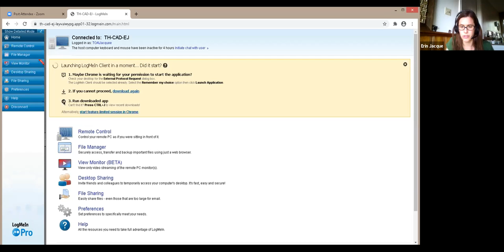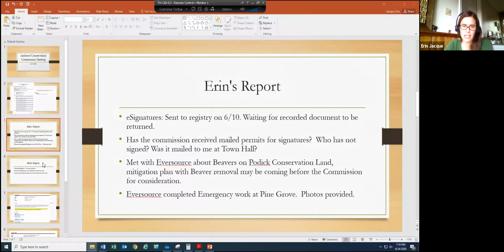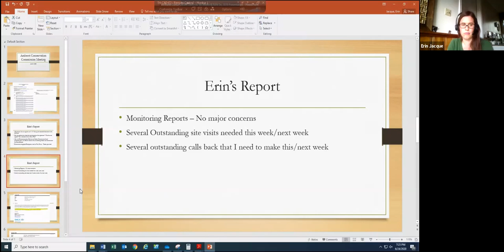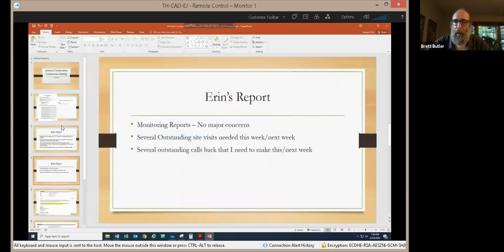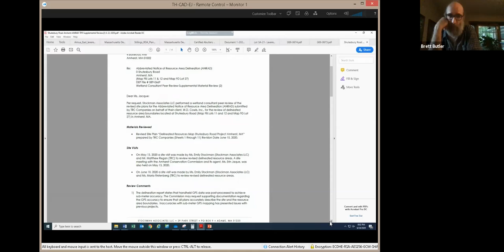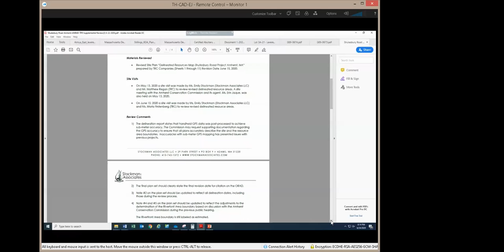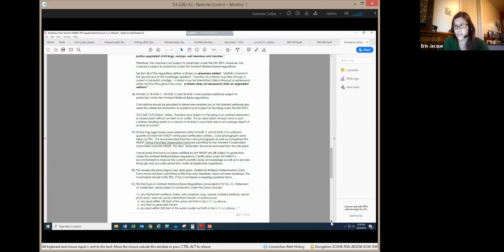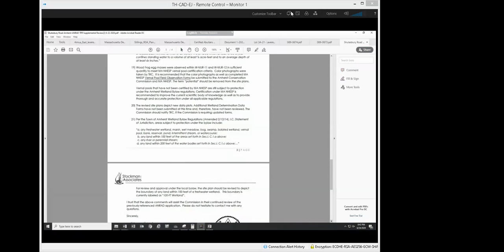Conservation Commission Meeting Jun 24, 2020